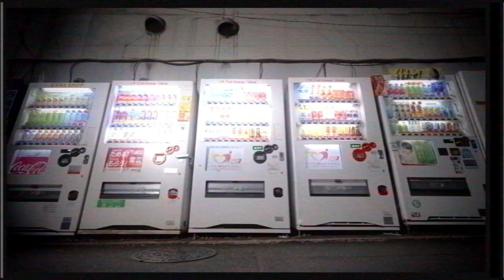WesTie Boyz - WTB [Official Music Video]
🔥Second MV🔥
From Tachikawa

・Stream & Download
近日公開

・他曲も配信中！

・Lyric

NIKE履きならす　1shoes
I’m Booze はいつでもdance &rap
俺こそクラブparty欠かせないmen
これがbasic  やめられないぜ

立川walking  Boozer hotting
常にWTB  keep on moving
緑ハイもってさ　sound Check It
good musicで頭を振らせ

R.O.S to the C 音ノリ参上
今おれココいる西東京
かませるやつだけ集まれ
あらわす俺らの my crew

I wanna be a rap star 嘘じゃねー
そのため仲間とメイクマネー
WTB止まらずnever going down
分かるかmy gimmick 321

hook
どこでparty night 踊り明かそうか
街から街飛び回り
好きなことで金稼ぎ
仲間と消える夜の街

RO to the S からring the phone
BAKU houseでwelome to that world
BOOZEとwalking 危ない街
back to the born this 立川市

から参上　saryu
how are  you doing? 俺らぶちかます
sing in ma time 聴きな　Check it out  we are life
腰履きでタグ落とす街shape gun style

I'ma BAKU
半端な夢は俺が喰らう
WTB知らない奴らも
いつの間にほら俺らに夢中？

Get out on my way やりたい事なんて
これ以外ないからまた集まって
We are 99 動くなら今
Light向けるなら今がその時だ